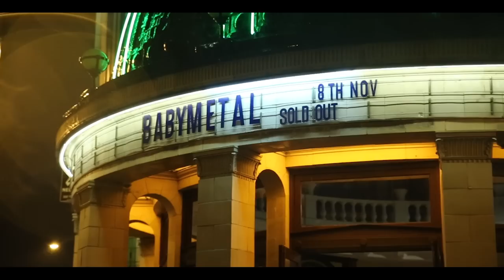BABYMETAL - LIVE IN LONDON -BABYMETAL WORLD TOUR 2014- trailer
New Live Blu-ray / DVD
「LIVE IN LONDON –BABYMETAL WORLD TOUR 2014-」 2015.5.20 available.
[Blu-ray]TFXQ-78120 / ¥7,300 (+tax)
[DVD]TFBQ-18167 / ¥6,500 (+tax) *2disc

Included live
・2014/7/7 at The Forum - 2.500 sold out show
・2014/11/8 at O2 Academy Brixton - 5.000 sold out show

Sound mixed by Jens Bogren & Tue Madsen

- THE ONE - Limited Blu-ray
「BABYMETAL WORLD TOUR 2014 APOCALYPSE」
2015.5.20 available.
ONEB-0002 / ¥22,000(+tax)

■BABYMETAL WORLD TOUR 2015
May 9th｜Circo Volador｜Mexico City, Mexico
May 12th｜Danforth Music Hall｜Toronto, Canada
May 14th｜House of Blues｜Chicago, USA
May 16th｜Rock of the Range｜Columbus, USA
May 29th｜ROCKAVARIA｜Munich, Germany
May 30th｜ROCK IM REVIER｜Gelsenkirchen, Germany
June 1st｜La Laiterie｜Strasbourg, France
June 3rd｜X-TRA｜Zurich, Switzerland
June 5th｜Estragon Club｜Bologna, Italy
June 6th｜ROCK IN VIENNA｜Vienna, Austria
June 21st｜MAKUHARI MESSE｜Chiba, Japan
August 29th｜Reading and Leeds Festivals 2015｜Reading, UK
August 30th｜Reading and Leeds Festivals 2015｜Leeds, UK

BABYMETAL’s 1st Album including 2 bonus tracks will be released in Europe via earMUSIC
The album will be released in Germany, Sweden, Finland and Spain on May-29th, in the United Kingdom, France,Belgium, Holland, Poland, Switzerland, Norway and Denmark on June-01, and in Italy on June-02!!

The European release will be available as the Standard Edition as well as a Deluxe Edition that includes a bonus DVD compiling 6 music videos from BABYMETAL.

BABYMETAL’s 1st Album including 2 bonus tracks will be released via RAL / Sony Music Entertainmentt
The album will be released in the US on June-16, followed by releases in Canada and Mexico as well!